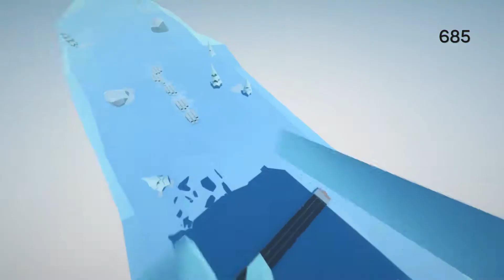Eiskalt erwischt ✵ #002 ✵ Let's Play Clustertruck (Deutsch ★ Full HD ★ 60fps)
☕ Let's Play Clustertruck (Deutsch ★ Full HD ★ 60fps)

☁ Medien und Kontaktmöglichkeiten:

☑ PSN: polesetter1
☑ Steam: mirundoshi

☁ Informationen zum Spiel:

Clustertruck ist ein auf chaotischer Physik basierender Truckplattformer. Springe deinen Weg durch unglaubliche und geisteskranke Level in einem Spiel wo "der Boden ist Lava" wo du auf schnellen Truck stehst, die von furchtbaren Fahrern gefahren werden.

☁ Informationen zum Entwickler:

Landfall ist ein Spielestudio, das sich darauf konzentriert Gameplay über allen zu haben.